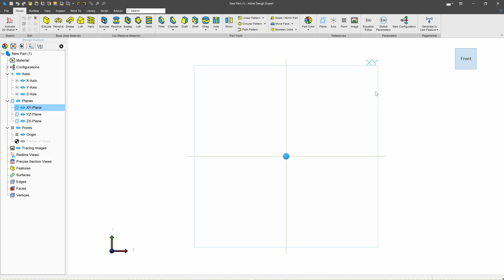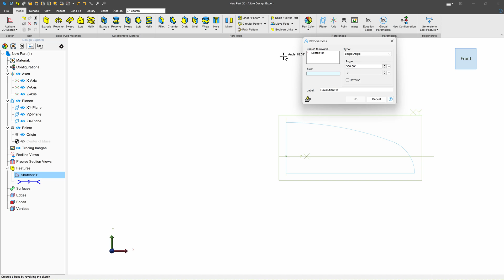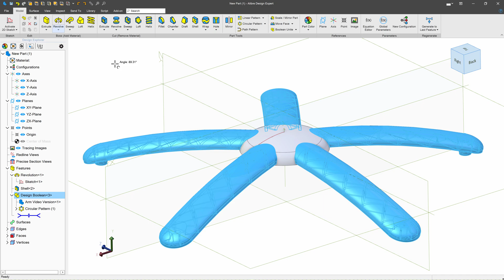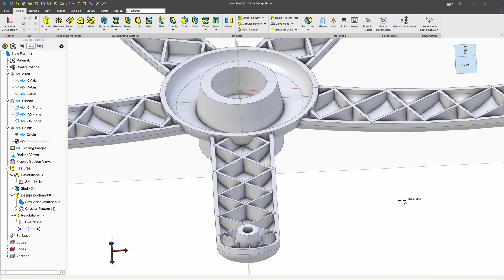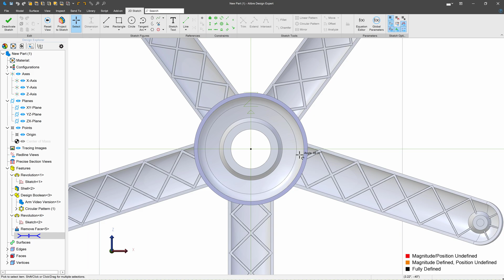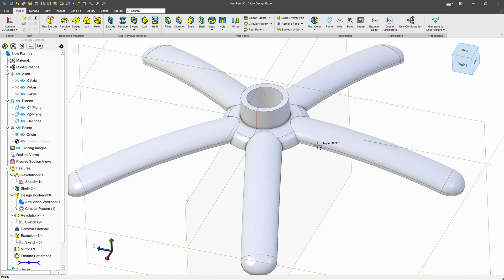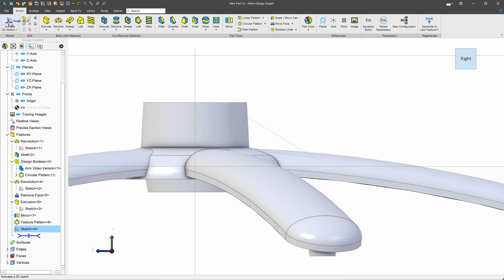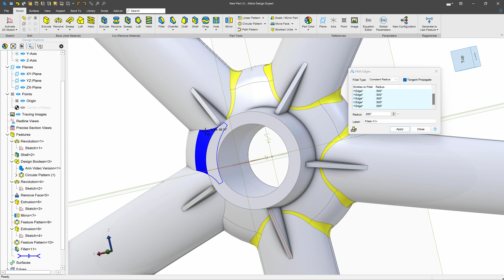Make a Complete Office Chair Base | Alibre Beginners Course #35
This video uses a boolean feature to generate the office chair base.  An atom user reached out and asked how to get the same result in atom.  We made this video for atom users: